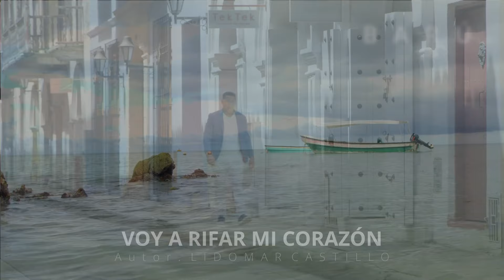Heyman Rivas - Voy A Rifar Mi Corazón (Vídeo Oficial)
Escucha los éxitos de  Heyman Rivas  "Voy A Rifar Mi Corazón" lo mejor de la Música Popular , de la mano del sello de las estrellas, con lo mejor de la música para dedicar, bailar y gozar

Contrataciones:
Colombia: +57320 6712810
Colombia: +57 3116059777 - Manolo Manager

DISCOS LAGS LTDA es una empresa discográfica creada en la ciudad de Cali - Valle fundada el 20 de abril de 1999, trabaja por el desarrollo cultural y artístico, con una trayectoria de más de 15 años en el mercado, bajo el eslogan “El Sello de las Estrellas”, el cual nos compromete a desarrollar un trabajo sistemático en publicidad, promoción, expansión y venta que garantiza a nuestros artistas su identificación.